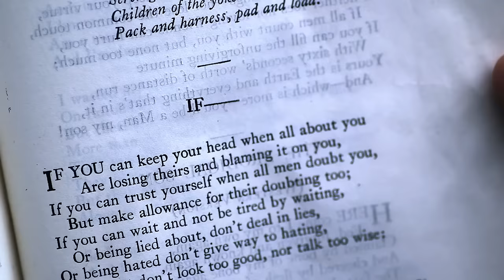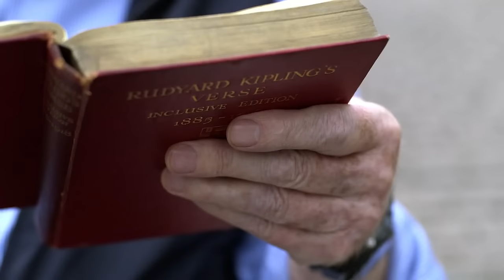IF, Rudyard Kipling's poem, recited by Sir Michael Caine